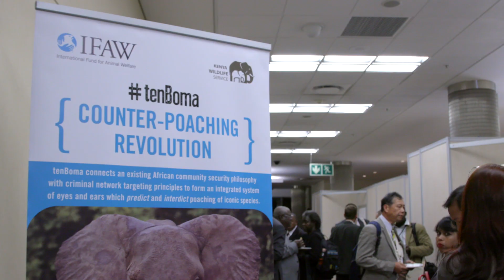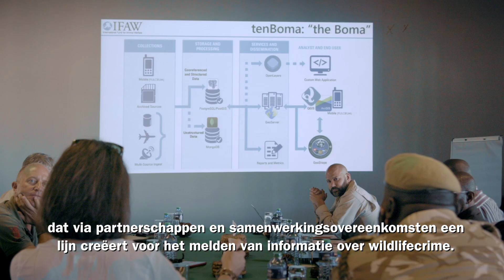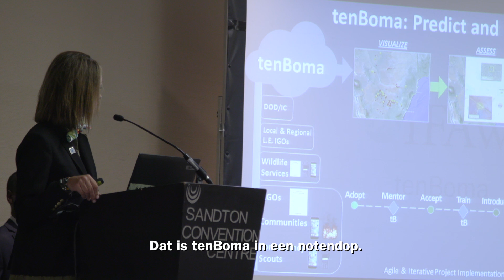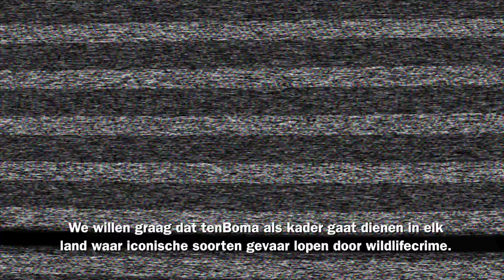CITES 2016 – COP17 tenBoma evenement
In deze korte video zien we hoe IFAW’s tenBoma-project blijft uitbreiden en wat voor invloed het heeft op de bescherming van olifanten. Op 28 september 2016, tijdens een evenement op de CITES COP17 in Johannesburg, Zuid-Afrika, kondigde het IFAW en INTERPOL een vernieuwde samenwerking aan in de strijd tegen de illegale handel in wilde dieren. Het evenement belichtte ook de samenwerking van het IFAW met lokale Massaï-gemeenschappen, de Keniaanse overheid, organisaties uit Kenia en internationale organisaties zoals INTERPOL. Deze samenwerkingen zijn een belangrijk deel van het succes om stropers in Kenia te stoppen. Hopelijk fungeert dit als een voorbeeld dat vaak herhaald gaat worden in andere Afrikaanse landen om iconische soorten als de olifant een toekomst te bieden.